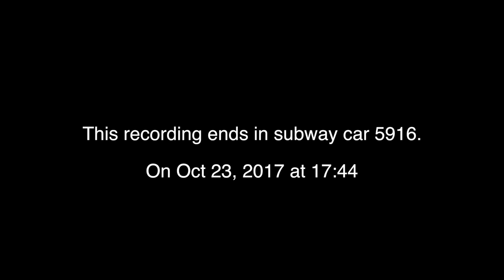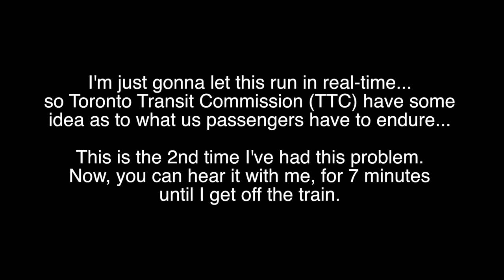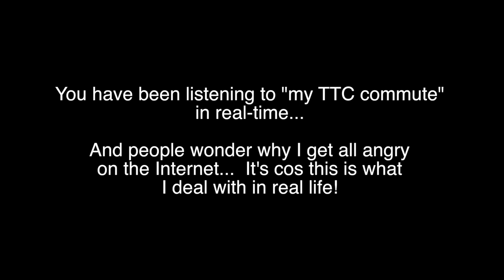Commuting on the TTC with Data Noises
In this vlog, I record the stupidity that I have to listen to when something like the the subway car telemetry data line got output to the customer audio line...